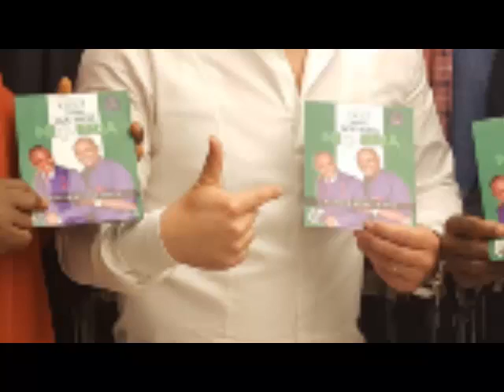God bless Nigeria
Praise God with the Twins